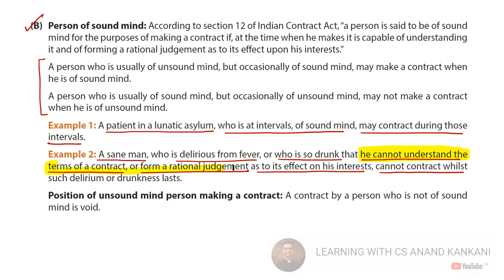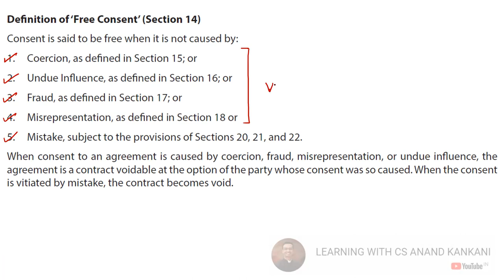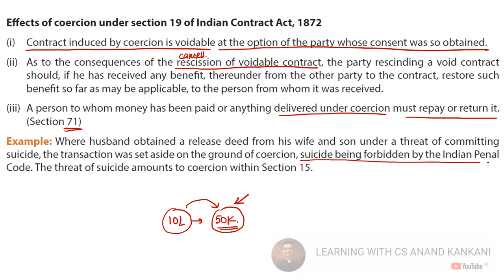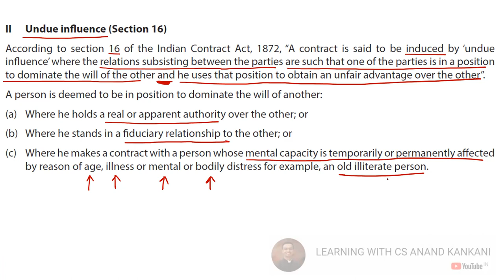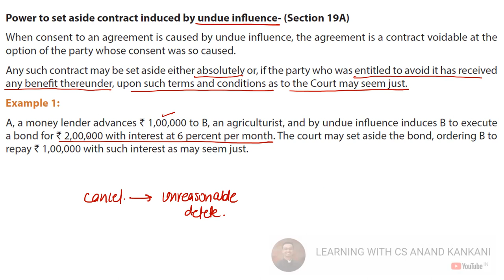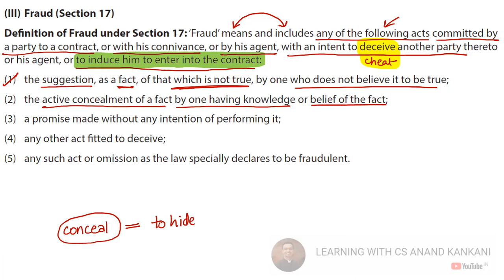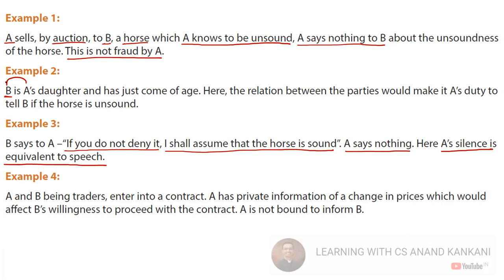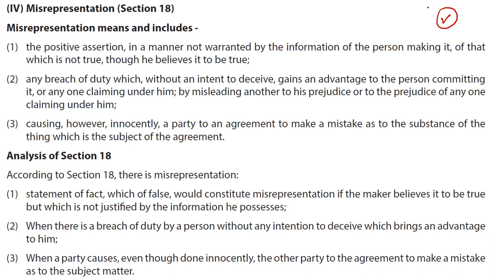CA FOUNDATION - BUSINESS LAW - LECTURE #10 (NOVEMBER 2021)